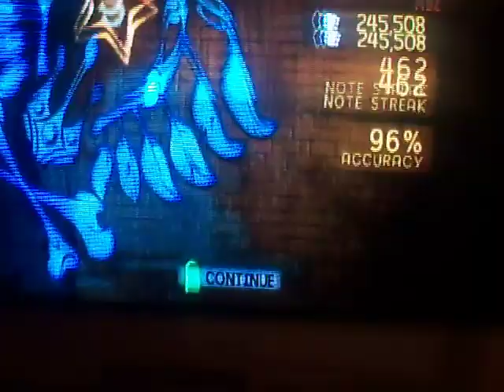Canon Rock guitar hero 5 gameplay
Special thanks to SuperHandicaps for making the song ;) and of course JerryC for making the song that they remade